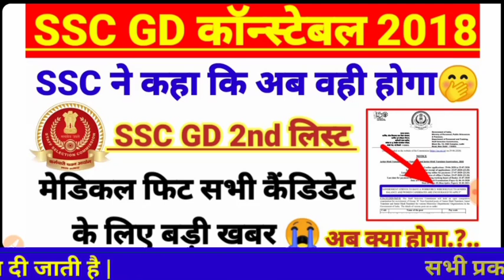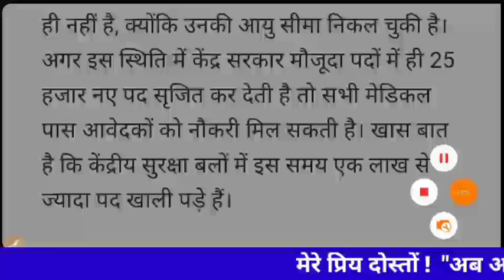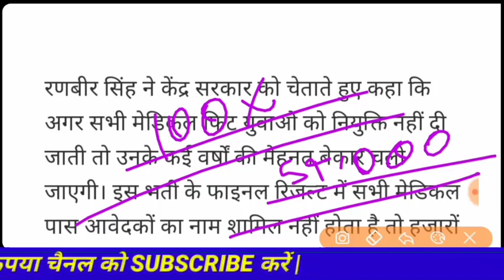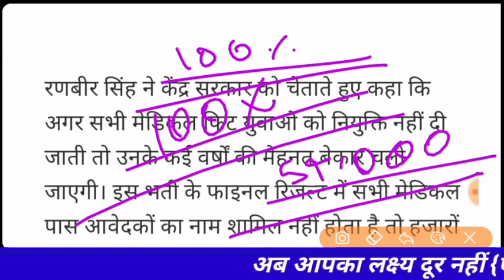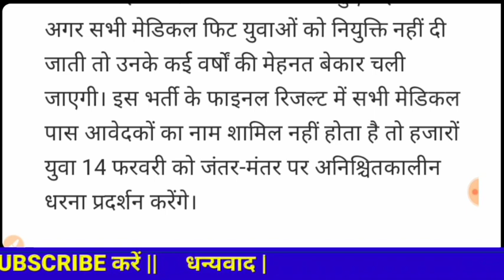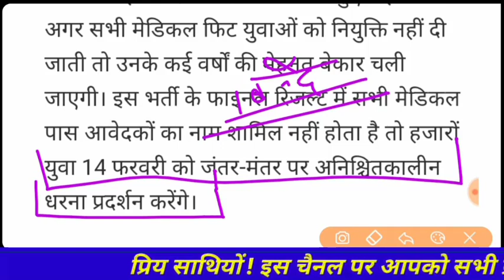Ssc gd 2018 2nd list update. ssc gd constable waiting list update ssc gd 2018 latest news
Ssc gd 2018 2nd list
ssc gd 2018 waiting list
ssc gd 2018 latest news
ssc gd constable 2018 latest news today

 SSC GD constable Bharti 2018 2nd list SSC GD constable Bharti 2018 waiting list SSC GD constable 2nd list SSC GD 2018 waiting list 2018 2nd list update

 SSC GD constable Bharti 2018 breaking news SSC GD constable Bharti 2018 2nd list latest news SSC GD constable Bharti 2018 2nd list Kab Aaegi SSC GD constable Bharti 2018 ki waiting list Kab Aaegi

SSC GD constable Bharti 2018 2nd list update breaking news SSC GD constable Bharti 2018 final result SSC GD constable Bharti 2018 2nd list latest news SSC GD constable Bharti 2018 2nd update

 ssc gd  2018 waiting list update SSC GD constable Bharti 2018 second list latest news today